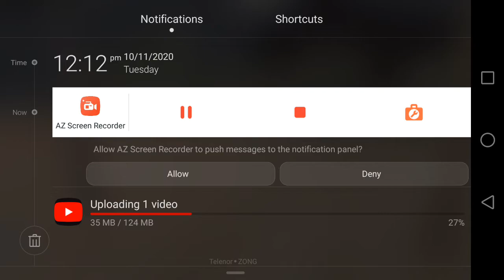Shooter Babar Free Fire